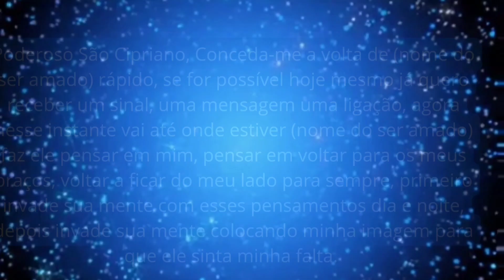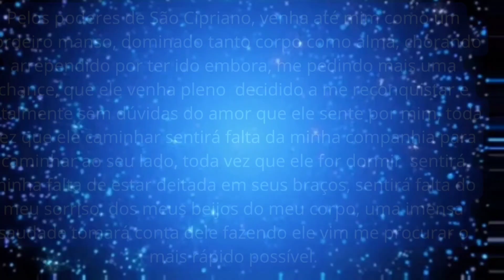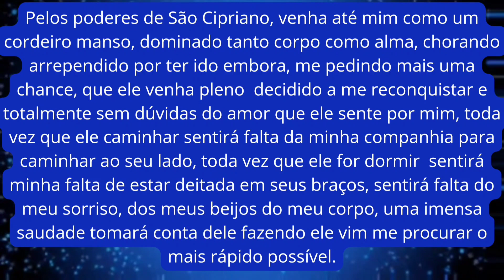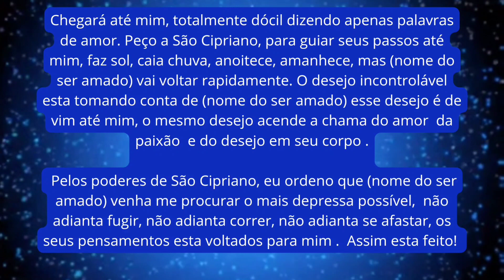Oração de SÃO CIPRIANO, para que ELE volte rápido para você.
ELE VAI SE RASTEJAR PEDINDO SEU PERDÃO🪬.

Ele te deixou Volta hoje, agora mesmo, com essa oração.